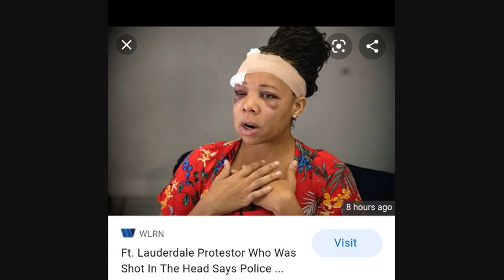PRAY NOT FOR THIS PEOPLE